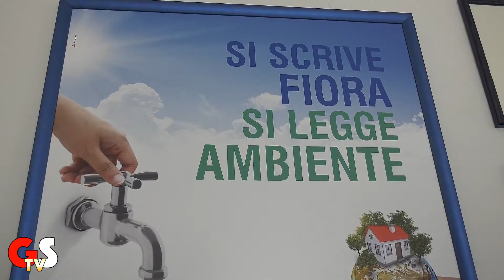Acquedotto del Fiora - Emilio Landi